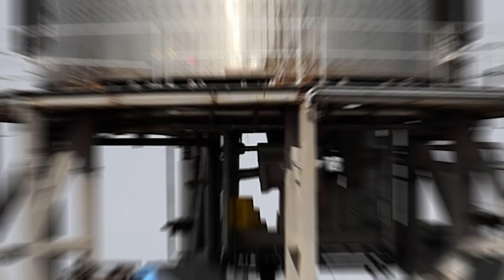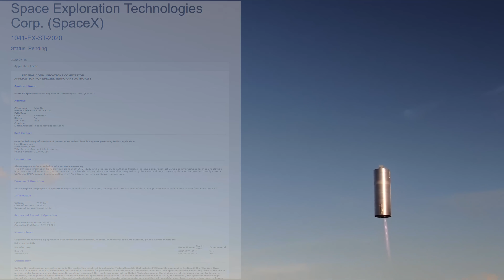Starship SN5 HOP RECAP! [Now When The 20km Flight?]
What does the successful Starship SN5 Hop mean for the future of SpaceX's Starship / Super Heavy launch system? When can we expect a Starship 20km flight with subsequent skydiving maneuver?
SpaceX Starship SN5 hop test, Starship first flight ever, marks the beginning of a new era of reusable rockets at SpaceX Boca Chica facility. The successful Starship SN5 test flight paves the way for future SpaceX Starship hop up to 20km, for suborbital Starship flights, for Starship first flight to the Moon and to Mars.
According to Elon, more Starship raptor engine tests and SpaceX Starship hop at higher altitudes are scheduled at SpaceX Boca Chica building site the next days. Our dream of Starship Mars rocket sending humans to the red planet is a big step closer to reality now.